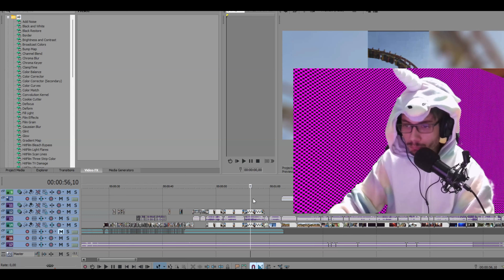VEGAS Error.exe be like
VEGAS Error.exe